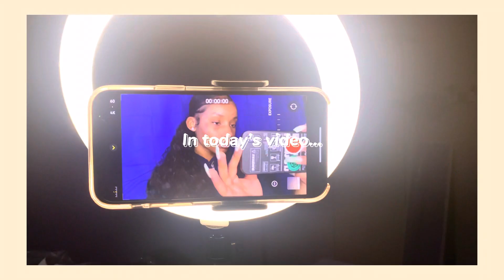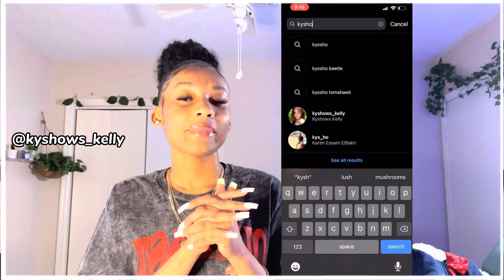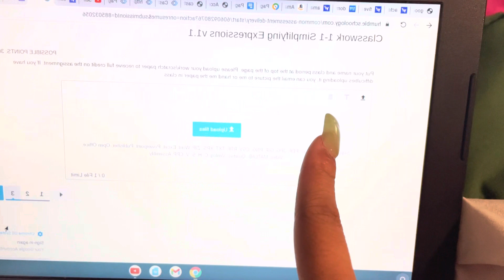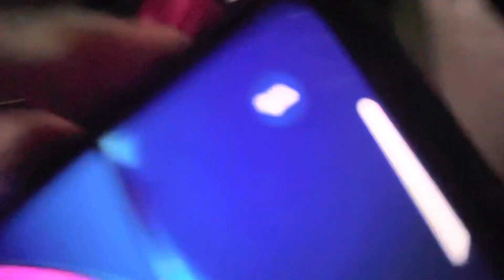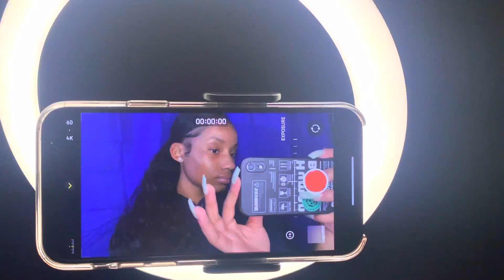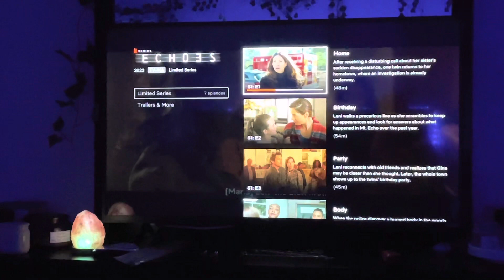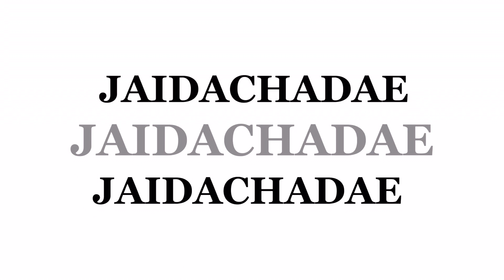MY PRODUCTIVE AFTER SCHOOL/NIGHT ROUTINE 2022|JAIDA CHADAE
Kyshows info.

(Kyshows_kelly)

Xoxo~jaii